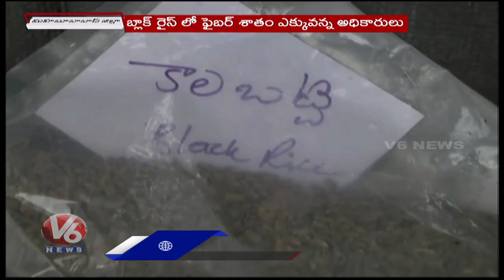Special Story On Black Rice Cultivation In Mahabubabad | V6 News